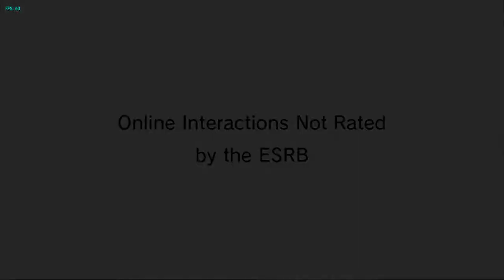Mario Kart: WII | CAMPAIN - CO-OP With Friend PC | Dolphin 5.0 | V2